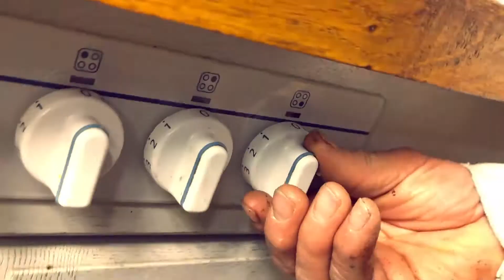Cowboycoffee Talk_TOP ANGEBOT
Andreas Schöpfer, Ringgei, CH-6106 Werthenstein Unser Kaffee zeichnet sich durch sein intensives und kräftiges Kaffee-Aroma aus. Im Gaumen entfaltet der Cowboy Coffee seine Würze voll und ganz. Er verzaubert seine Gäste mit seinem edlen Kaffee Duft ausschliesslich bestehend aus Arabica-Bohnen die wiederum sorgfältig geröstet sind.

Der Cowboy Coffee ist sehr gut geeignet für: - Bohnen Kaffeemaschinen - Filter Kaffeemaschinen - Camping - als wertvolles Geschenk Besuche unseren Shop und bestelle feinen und würzigen Cowboycoffee und Kanadisch/-Amerikanische Spezialitäten ganz nach Deinem Geschmack .